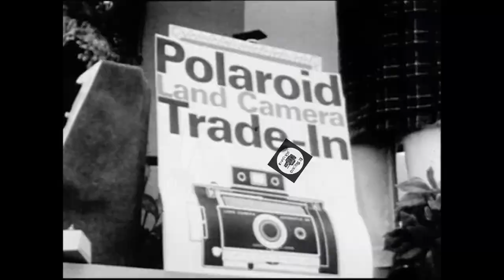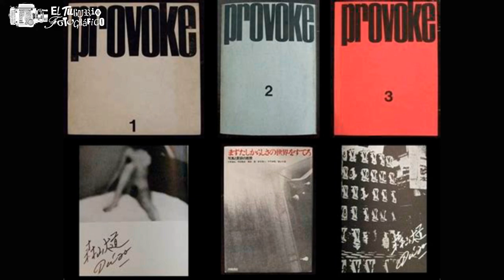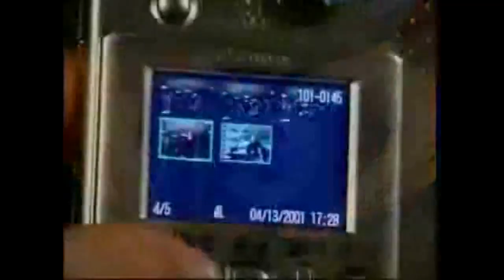"Vino con Camara" Invitado Ariel Till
El segundo episodio de VINO CON CÁMARA, sin vino y sin cámaras, de día, pero era la mejor opción para poder juntarnos con ARIEL TILL, aprovechando el desmontaje de su muestra "Filialidad".
Junto a Ariel, nos acompaña Mateo Arcentales, amigo, compañero de la licenciatura y próximo a inaugurar la muestra de su editorial La Chiquita.